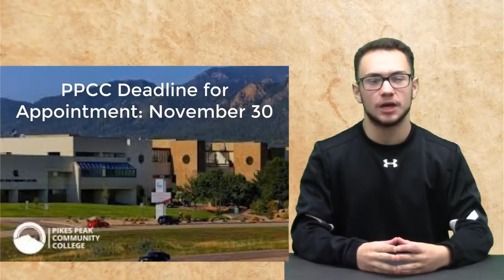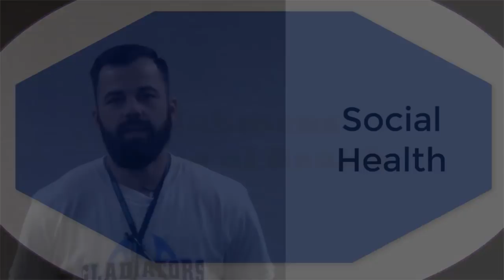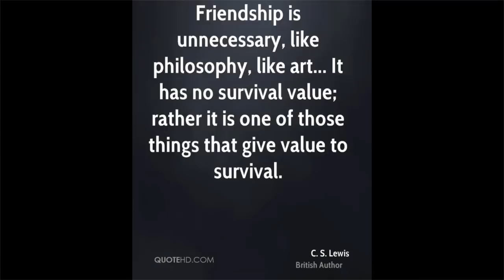KWHSNews Broadcast 28 11 30 18 Fri